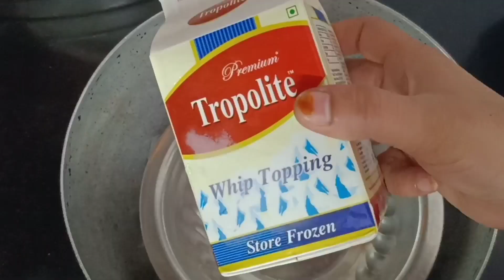Butter Scotch Cake || घर पर आसानी से बनाए बेकरी स्टाईल केक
Butter Scotch Cake || घर पर आसानी से बनाए बेकरी स्टाईल केक || No Oven Cake

Happy Cooking😊